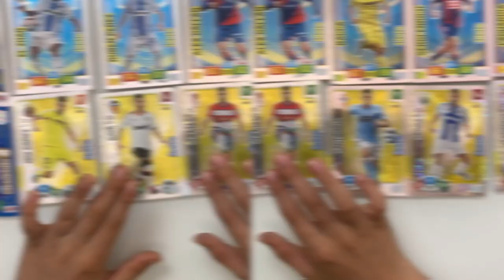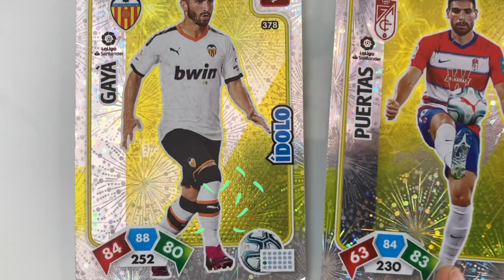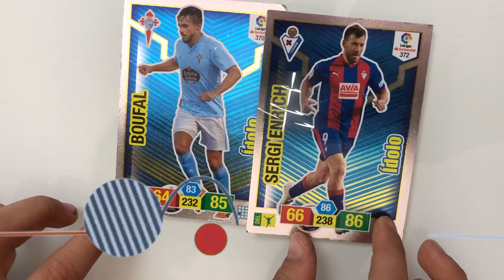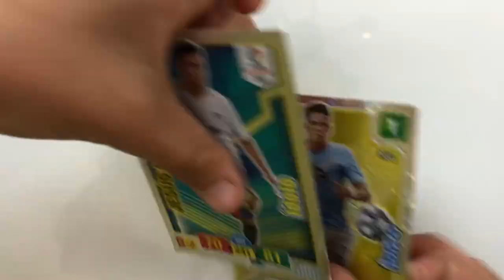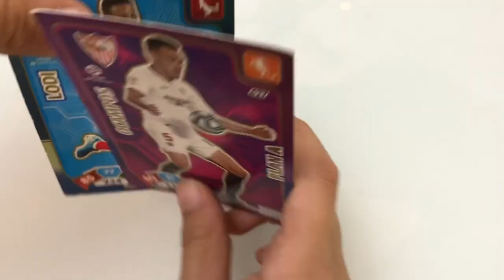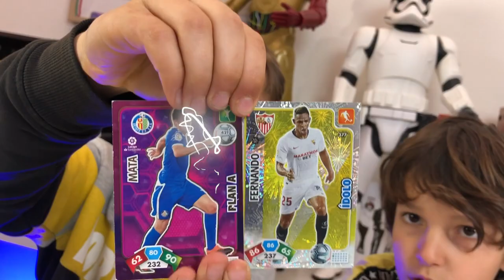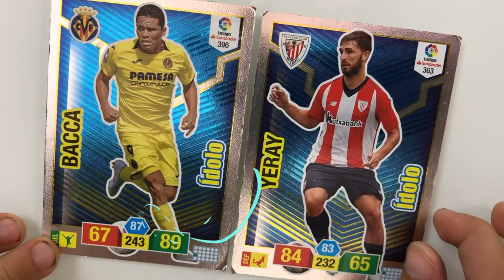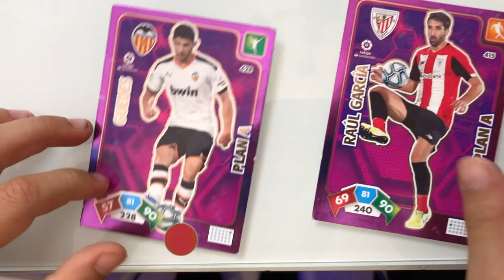Jugando un nuevo juego de nuevas cartas ¡ADRENALYN XL 2020-21 LIGA SANTANDER. Quién cartas fuertes?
Jugando un nuevo juego de nuevas  cartas ¡ADRENALYN XL 2020-21 LIGA SANTANDER. Quién tiene cartas fuertes, quién tiene jugadores fuertes de fútbol. Nuevo álbum nuevas tarjetas ¡ADRENALYN XL 2020-21 LIGA SANTANDER: Unboxing CAJA 50 SOBRES + STARTER PACK! CARDS LaLiga 2021 Nuevas tarjetas de fútbol. FOOTBAL CARDS LaLiga 2021 Santander Adrenalyn 50 cartas nuevas. Desbloquear nuevas footbal cards LaLiga